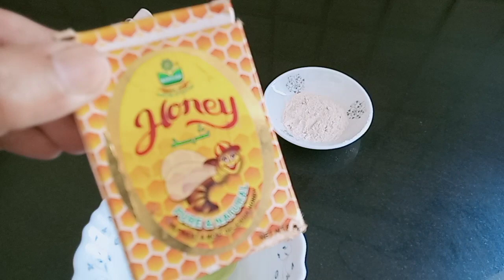Skin Brighting with Honey/ Organic things to glow skin naturally/ Face mask for whiting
glowing brightening face mask homemade
best face mask for skin whitening at home
skin whitening face mask at home
rivaj uk brightening serum sheet mask
rivaj sheet mask review
rivaj face mask price in pakistan
yogurt face mask for dark spots
yogurt face mask for acne
yogurt face mask for glowing skin
how long to leave yogurt on face
yogurt face mask benefits
side effects of yogurt on face
uneven skin tone products
uneven skin tone on body
uneven skin tone treatment by dermatologist
hyperpigmentation and uneven skin tone
how to fix uneven skin tone on face
indian home remedies for uneven skin tone on face
how to get even skin tone for black skin naturally
how to get rid of uneven skin tone on face at home